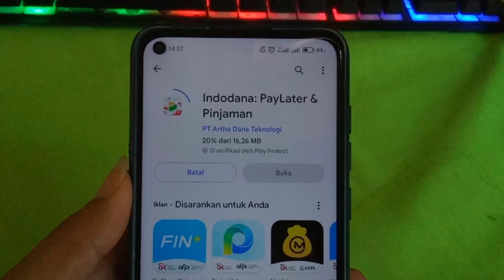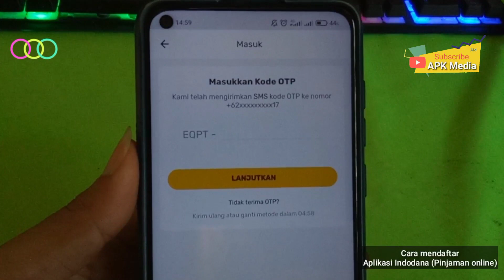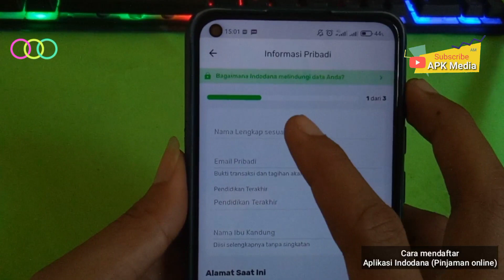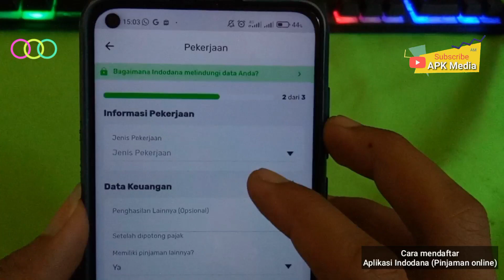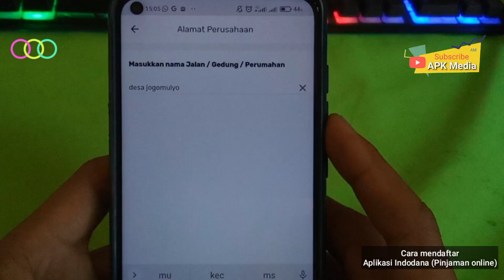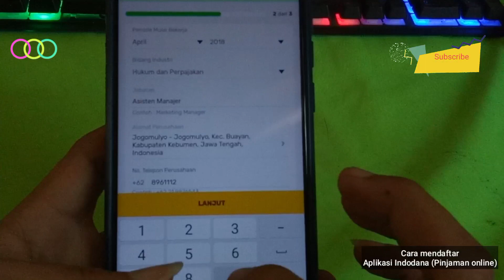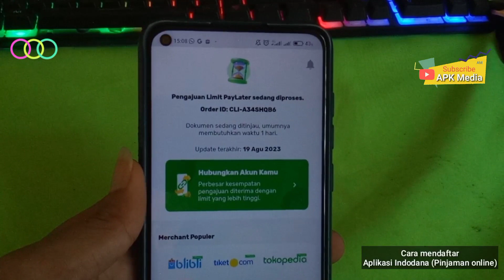Cara Daftar Aplikasi Indodana Paylater| Cara Daftar Indodana agar di Acc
Hallo guys berjumpa kembali di Channel saya oke pada video kali ini saya akan membuat sebuah tutorial lagi seperti biasa yaitu cara daftar indodana agar di Acc 2023, jadi tonton video ini sampai selesai 😊.

SEMOGA BERMANFAAT ✅.

Mendaftar aplikasi indodana, Cara Daftar Indodana paylater, Cara Mendaftar Aplikasi indodana pinjaman online, cara pinjol indodana,